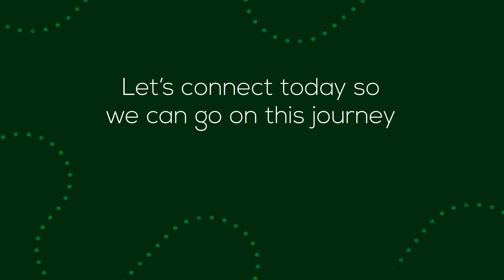An Agent Will Be Your Expert Guide Through Your Home Sale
A real estate agent serves as your expert guide when you sell your house.